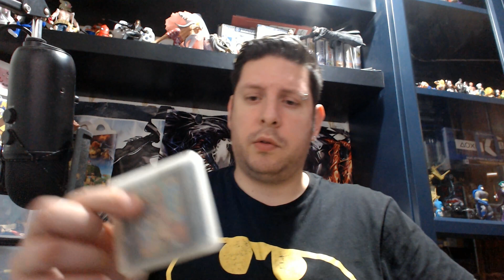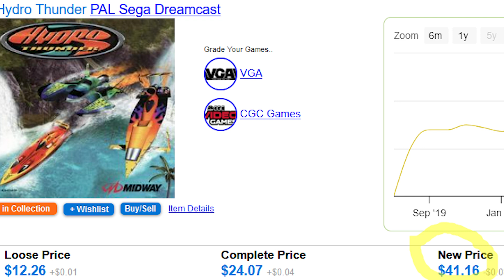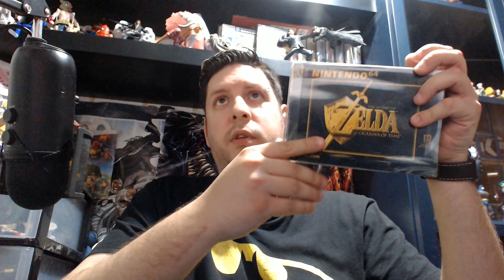Valorização dos jogos Ep 3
Novo video de valorizaçao, mostro mais 4 jogos que valorizarão

Loja games n stuff visitem e usem o cupao tzarpt